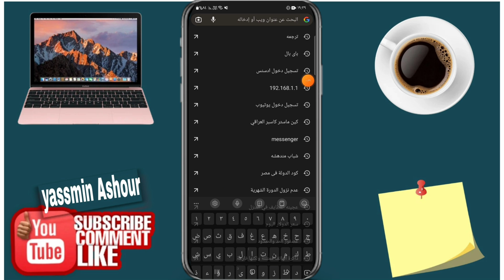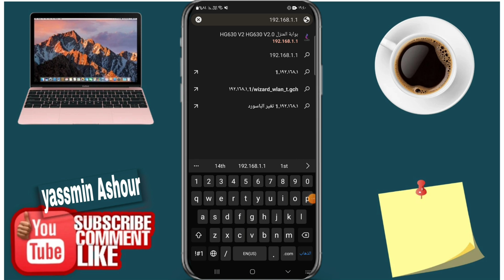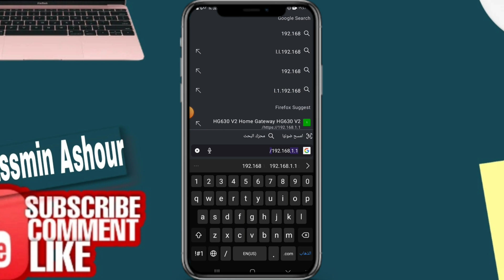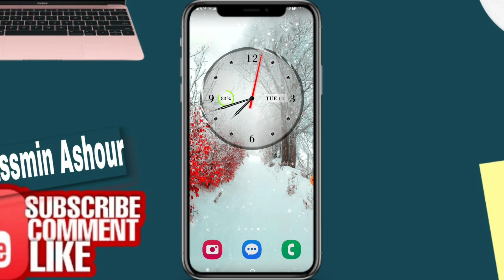حل مشكلة الدخول على صفحة الراوتر من الموبايل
ـــــــــــــــــــــــــــــــــــــــــــــــــــــــــــــــــــــــــــــــــــــــــــــــ
ـــــــــــــــــــــــــــــــــــــــــــــــــــــــــــــــــــــــــــــــــــــــــــــــ

ـــــــــــــــــــــــــــــــــــــــــــــــــــــــــــــــــــــــــــــــــــــــــــــــ
ـــــــــــــــــــــــــــــــــــــــــــــــــــــــــــــــــــــــــــــــــــــــــــــــ
⚠️⚠️ شاهد فيديوهات مهمه جدا انصحكم بالمشاهدة::

ـــــــــــــــــــــــــــــــــــــــــــــــــــــــــــــــــــــــــــــــــــــــــــــــ
ـــــــــــــــــــــــــــــــــــــــــــــــــــــــــــــــــــــــــــــــــــــــــــــــ
ـــــــــــــــــــــــــــــــــــــــــــــــــــــــــــــــــــــــــــــــــــــــــــــــ
ـــــــــــــــــــــــــــــــــــــــــــــــــــــــــــــــــــــــــــــــــــــــــــــــ
ـــــــــــــــــــــــــــــــــــــــــــــــــــــــــــــــــــــــــــــــــــــــــــــــ
ـــــــــــــــــــــــــــــــــــــــــــــــــــــــــــــــــــــــــــــــــــــــــــــــ
ـــــــــــــــــــــــــــــــــــــــــــــــــــــــــــــــــــــــــــــــــــــــــــــــ
ـــــــــــــــــــــــــــــــــــــــــــــــــــــــــــــــــــــــــــــــــــــــــــــــ
ـــــــــــــــــــــــــــــــــــــــــــــــــــــــــــــــــــــــــــــــــــــــــــــــ
ـــــــــــــــــــــــــــــــــــــــــــــــــــــــــــــــــــــــــــــــــــــــــــــــ
ـــــــــــــــــــــــــــــــــــــــــــــــــــــــــــــــــــــــــــــــــــــــــــــــ
ـــــــــــــــــــــــــــــــــــــــــــــــــــــــــــــــــــــــــــــــــــــــــــــــ
ــــــــــــــــــــــــــــــــــــــــــــــــــــــــــــــــــــــــــــــــــــــــــــــ
ـــــــــــــــــــــــــــــــــــــــــــــــــــــــــــــــــــــــــــــــــــــــــــــــ
ـــــــــــــــــــــــــــــــــــــــــــــــــــــــــــــــــــــــــــــــــــــــــــــــ
⚠️ التطبيقات المستخدمه فى المونتاج 👇

ـــــــــــــــــــــــــــــــــــــــــــــــــــــــــــــــــــــــــــــــــــــــــــــــــــــــــــــــــــــــــــــــــــــــــــــــــــــــــــــــــــــــــــــــــ